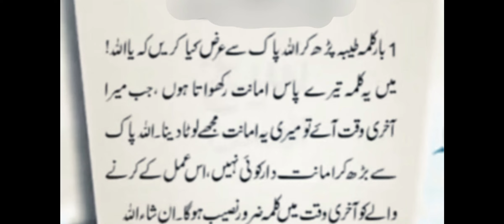MOOT KY WAQAT KAM ANY WALA AMAL /موت کے وقت کام آنے والا عمل / dailyDua/Abid raja Islamic Channel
بسم اللہ الرحمن الرحیم جب بھی کسی انسان کے موت کا وقت آتا ہے اللہ تعالی کا کام ہے کہ اس انسان کے مقدر میں کیا ہوگا اسے مرتے وقت کلمہ نصیب ہوگا یا نہیں اس لیے کوشش یہ کرنی چاہیے کہ موت سے پہلے اپنے اعمال کو درست کرلینا چاہیے اور اللہ تعالی کے احکامات کو جتنا چاہیے اور ان پر عمل درآمد بھی کرنا چاہیے کیونکہ موت کا وقت بہت مشکل ہوتا ہے اس وقت اگر آپ کلمہ نہیں پڑھا ئیں گے تو آپ جن میں ہی ہوں